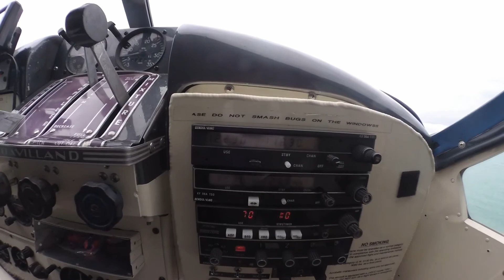Brooks Falls Bears Camping Fishing